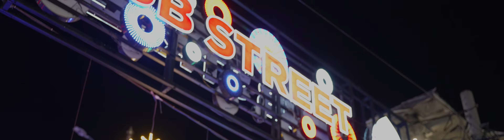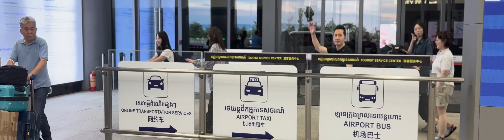2024 캄보디아 아웃리치ㅣ사람 살리는 교회ㅣYOUㅣ살리는 밴드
2024 사람 살리는 교회 캄보디아 아웃리치 영상

Vocal by 이상연 전도사
Back Vocals 최산경 김상연

Synthesizers by 윤송
Bass by 장태웅
Drum by 신선미
Piano by 윤지수
Guitar by 이우빈
Mixed & Mastered by 김대훈
Camera by 공지현, 이예진, 박상훈, 김대훈 and 사람살리는교회 아웃리치팀

Produced by 공지현
Executive Produced 사람 살리는 교회